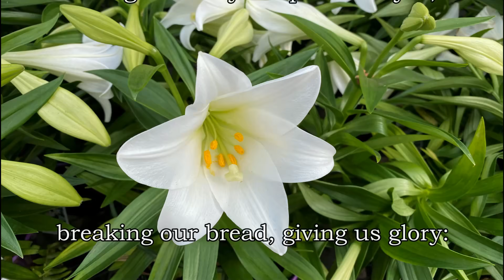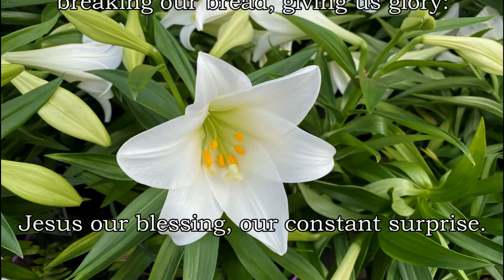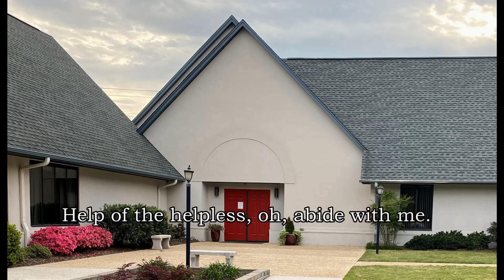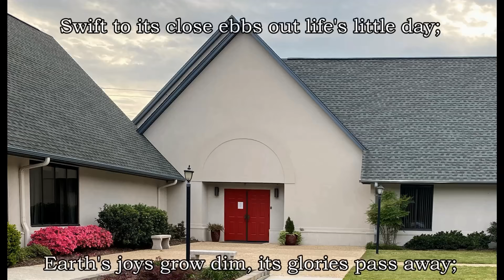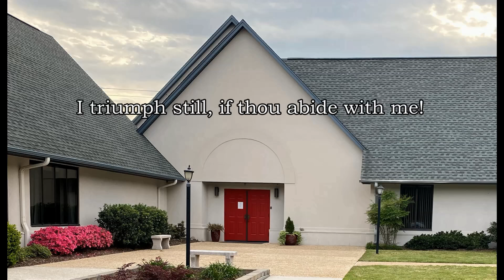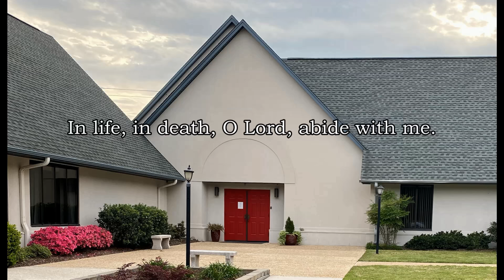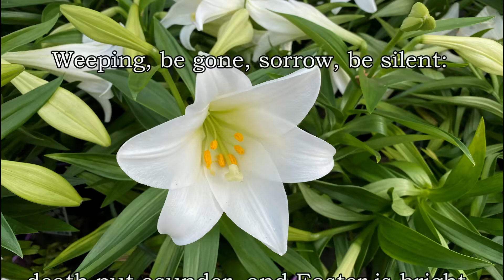04 26 2020 Service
LCOR Sermon